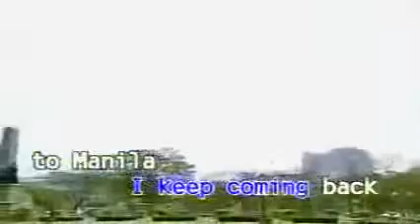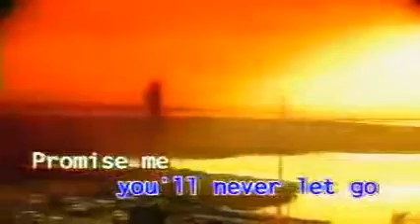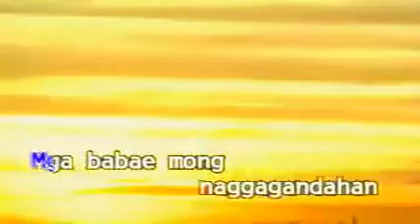MANILA / DARREL GRACIA / RENE GRACIA